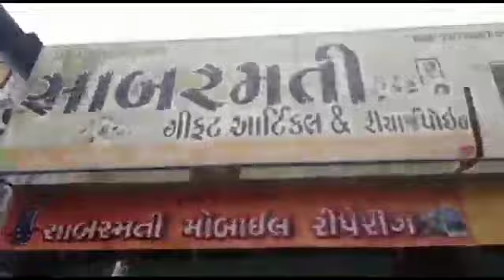સતલાસણા તાલુકા ના ધરોઈ ડેમ માં પાણી માં વધારો થતાં આજુબાજુ ના ગામોમાં એલડ કરવામાં આવ્યા છે.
Dharoi dem
Satalasana
Kheralu